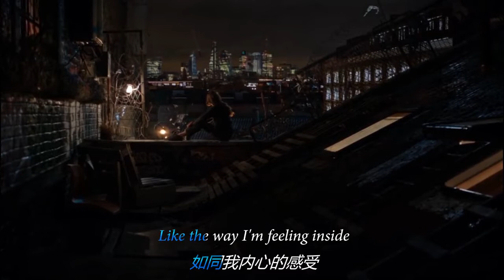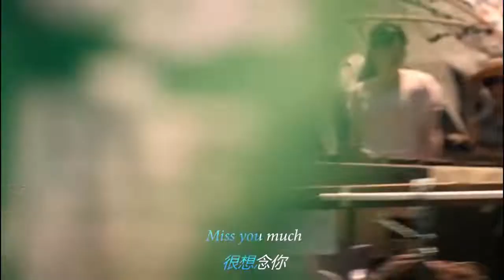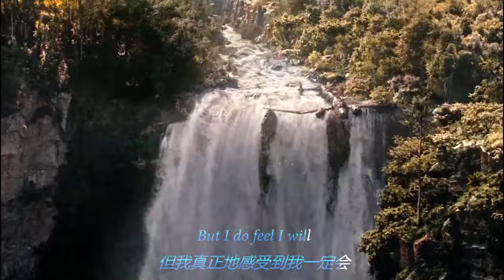Big Big World